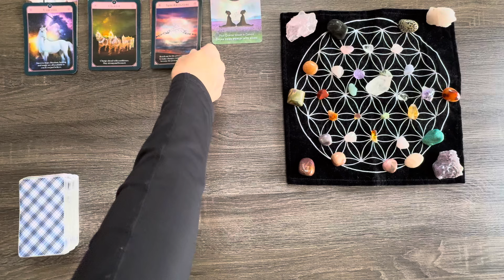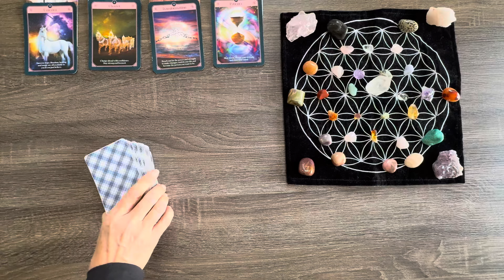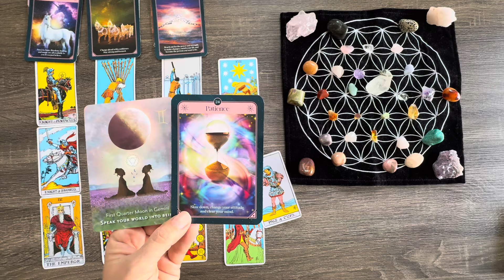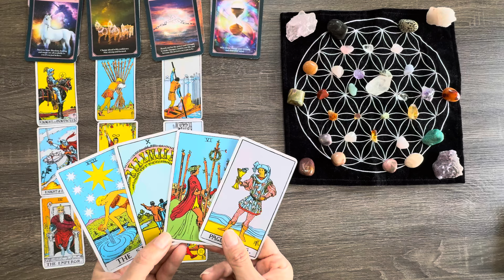PISCES Tarot~Money & Career~November 2024💰💫💰